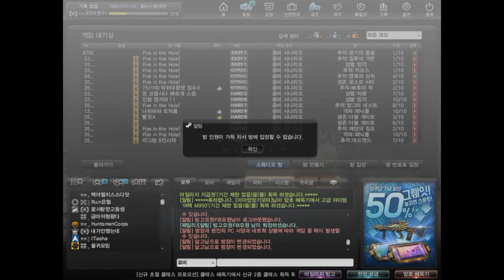[CSO]카스온라인 18.01.10 좀비시나리오 플레이 영상[TV Dp]